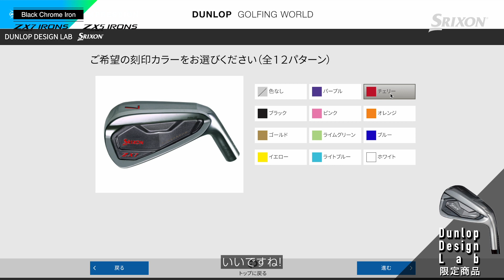スリクソン ZX5 Mk II / ZX7 Mk II Black Chrome Iron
■スリクソン ZX Mk IIシリーズ　専用ページ

　SRIXON ZX5 Mk II / ZX7 Mk II Black Chrome Iron

★ダンロップスポーツ公式オンラインストアー
　この動画で紹介した商品
■SRIXON ZX Mk II

＊契約選手はカスタマイズされたギアを使用していることがあり、販売していない場合があります。